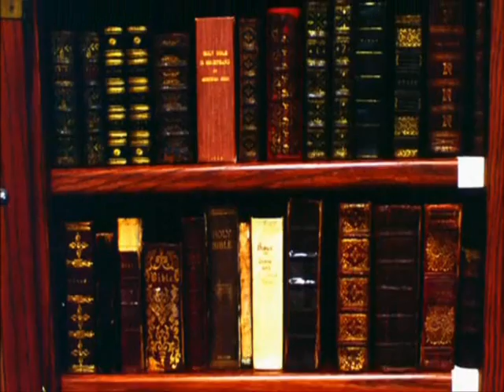Ros Serey Sothea - Chnam Oun 16 (60's Asian Psychedelic)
Ros Sereysothea singing with an unknown band, from the Cambodian Rocks compilation album, somewhere in the mid-end of the sixties.

Video is from a History Channel episode called "Ancient Astronauts".